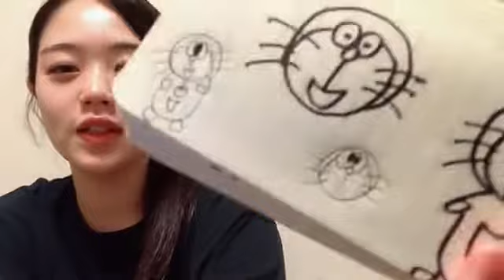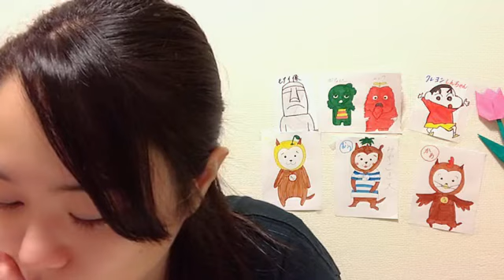2022年09月07日 18時45分55秒 上見 天乃（AKB48 チーム８）